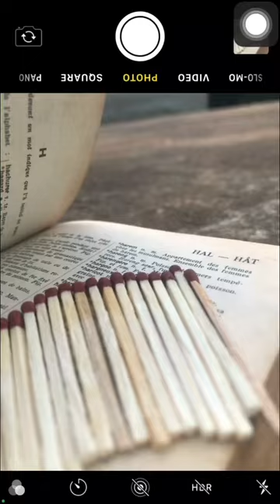Photo idea with a book 📖 and match sticks